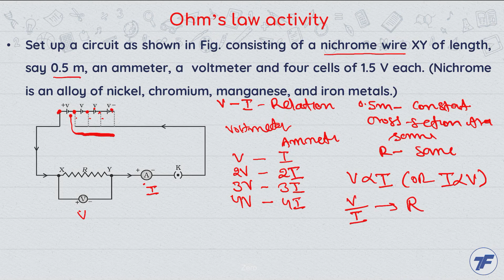Physics Concept Videos - Electricity - Ohms law activity Part 2